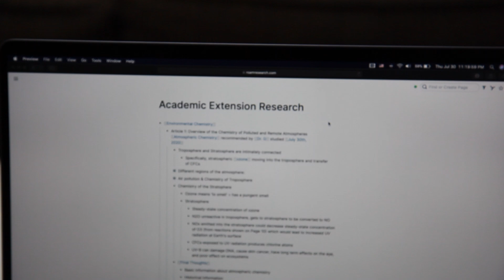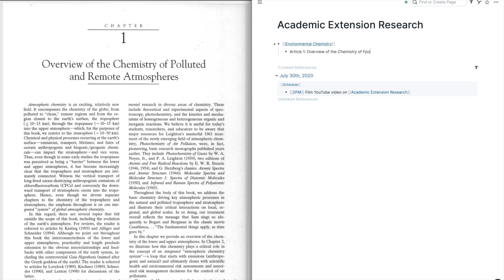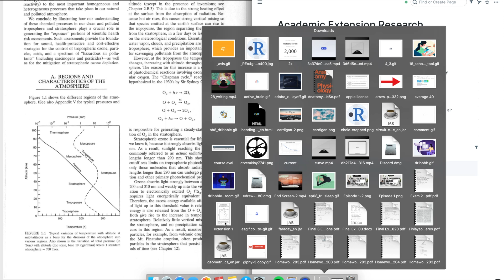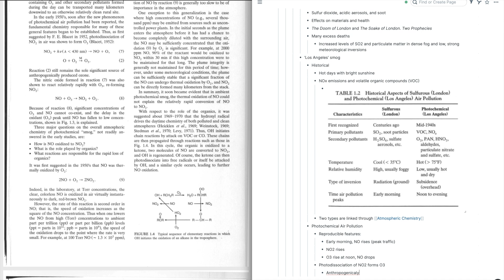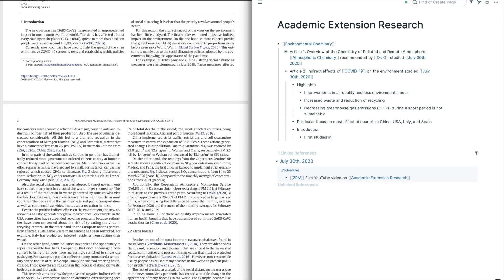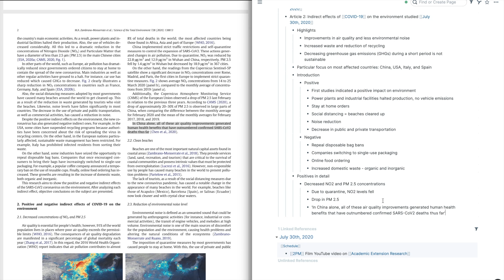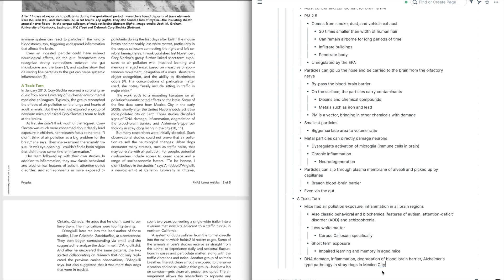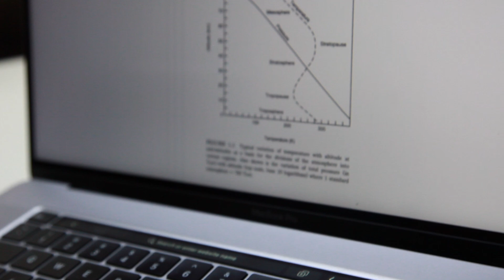How I Use Roam for Academic Research (Pt 2)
Roam Research for Academia? Extended research? Course extension? Just a nerd who loves to learn? You've come to the right place! In this video, I take you through my entire workflow of note-taking on Roam Research in terms of academics! I've got you covered for all scientific articles, and give you insight into my own life as well!

Please let me know if you have any First-Time User Advice! I'd love to hear from experts or experienced users of Roam! This is a snippet from my journey of deciding whether or not I will join the roamcult!

*Products I use (Amazon links!):*
Monitor (cheaper but similar!)
iPad Pro
Other Pen

Thanks friends :) Leave questions in the comments below, I read and reply to all of them!